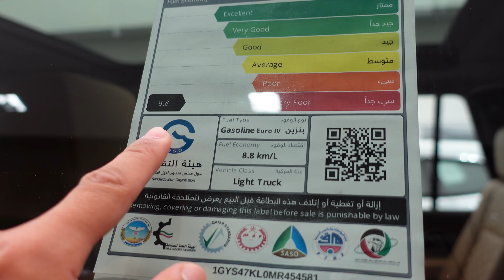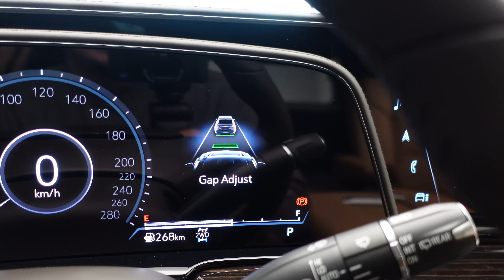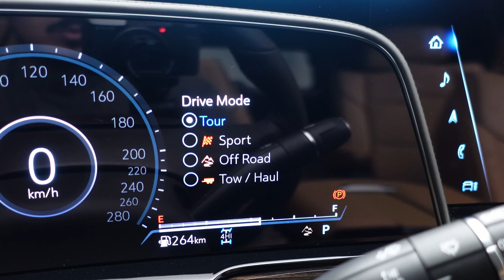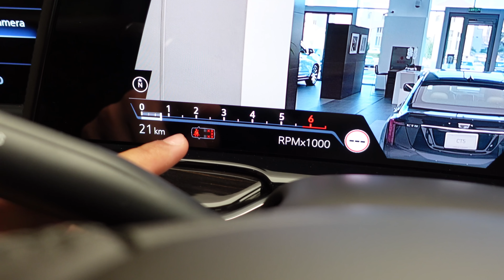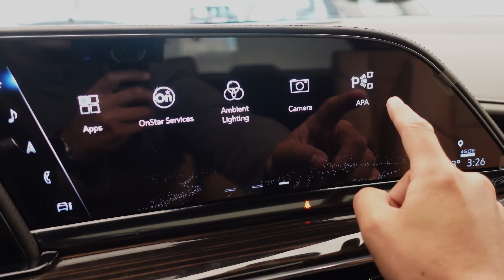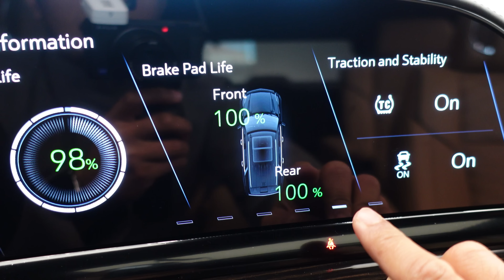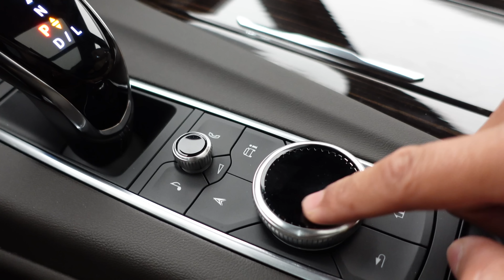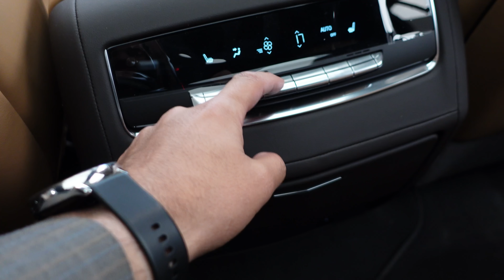كاديلاك اسكاليد سبورت أفضل درجة تستحق الشراء ؟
00:00 مقدمة
01:29 شرح خارجية السيارة
05:56 سعة التحميل الخلفية
07:19 الداخلية
10:01 تشغيل السيارة
14:16 نظام الترفية
17:31 أزرار التكيف
17:54 الكونسول الوسطي
21:13 الكراسي الخلفية
24:03 الخاتمة

كاديلاك اسكاليد ينافس بالحجم لسيارات الدفع الكبيرة ( الحجم الكامل ) تأتي بمحرك 6.2L اوتو وبناقل حركة 10 سرعات اوتو ، ينافس بالسعة الداخلية ويعتر الافضل بين المنافسين   فئة السبورت تتميز بوجود طبقات سوداء خارجية .

ضيفوني على السناب والإنستقرام اتشرف فيكم  في تغطيات حصرية وصور مختصرة عن السيارات اضغط على الرابط يحولك مباشرة